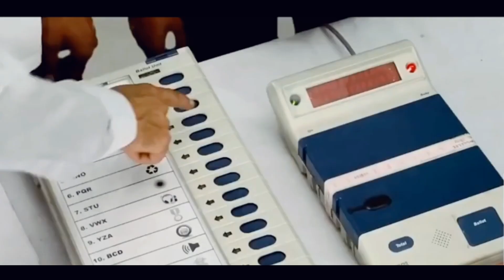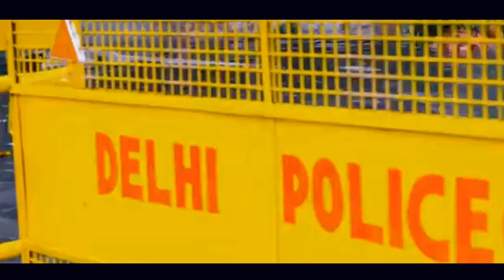What is Delhi MCD | MCD Election 2022 | MCD property tax delhi || MCD Amendment bill | aarambh by VJ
What is MCD Delhi | McD Election 2022 | MCD property tax delhi || MCD Amendment bill | aarambh by VJ

hey friends this is VJ sahani and welcome back on your channel Aarambh by Vijay Sahni. this video is totally about MCD municipal corporation of Delhi.

1•Establishment of MCD
2•what is MCD
3• MCD reunification
4• MCD election 2022
5• work of MCD

hope you like the information and detail research and analysis which has done by us. if you like the information and our efforts to do subscribe our channel and press the bell icon so you will never miss another new update of our channel..

Aarambh by VJ Sahani..

                " EXTRA INFORMATION "

how to apply birth certificate online in delhi by mcd,
how to book mcd community hall in delhi online,
birth certificate online delhi mcd,
how to change name in birth certificate online delhi mcd,
best water purifier for delhi mcd water,
mcd delhi chunav kab hai,
delhi mcd chunav result,
delhi mcd chunav news,
delhi mcd commissioner,
delhi mcd chunav opinion poll,
delhi mcd chunav exit pol,
delhi mcd chunav kaun jita,
delhi mcd chunav live,
delhi mcd chunav kab,
delhi mcd chunav update,
conversion charges mcd delhi pay online,
death certificate online mcd delhi,
how to complaint mcd delhi,
death certificate download delhi mcd,
delhi mcd me complaint kaise kare,
delhi mein mcd ka chunav kab hai,
south delhi mcd complaint,
mcd delhi dog catcher phone no,
delhi mcd demolition,
mcd dog registration delhi,
mcd election in delhi 2022 date live,
mcd drive in delhi,
mcd delhi election 2022 song,
mcd delhi election 2022 news 24,
mcd delhi election 2022 survey,
delhi mcd election 2022 public opinion,
delhi mcd election public opinion,
delhi mcd election kab honge,
delhi mcd election 2022 kab hoga,
delhi mcd election kya hota hai,
delhi mcd election 2022,
east delhi mcd property tax online payment,
mcd election in delhi 2021,
mcd delhi full form,
municipal corporation of delhi vs female workers,
mcd factory licence renewal online delhi,
mcd food license in delhi,
mcd factory licence online delhi,
mcd delhi government,
delhi mcd guest teacher vacancy 2022,
delhi mcd kude wali gadi song,
how to get job in mcd delhi,
how to get mcd shop in delhi,
delhi mcd house tax,
delhi mcd helpline number,
delhi mcd election kab hoga,
mcd house tax online payment delhi,
how to apply death certificate online in delhi mcd,
how to add name in birth certificate online delhi mcd,
how to complaint mcd south delhi,
mcd in delhi,
mcd job in delhi 2022,
mcd jobs in delhi,
mcd means in delhi,
mcd schools in delhi,
mcd bulldozer in delhi,
mcd demolition in delhi